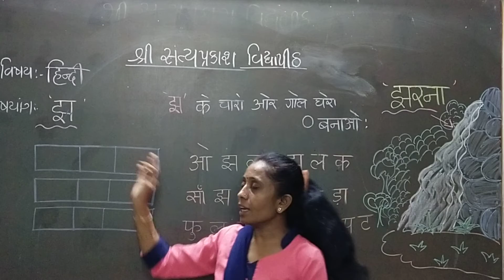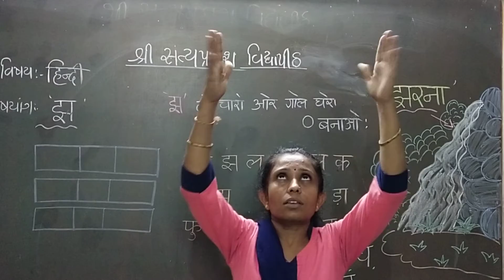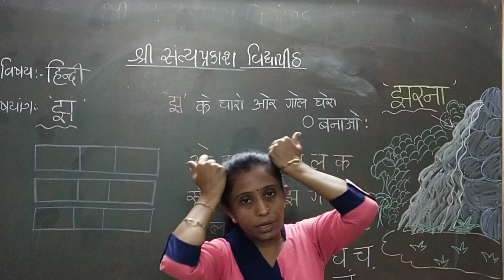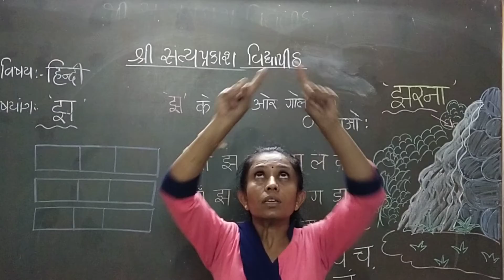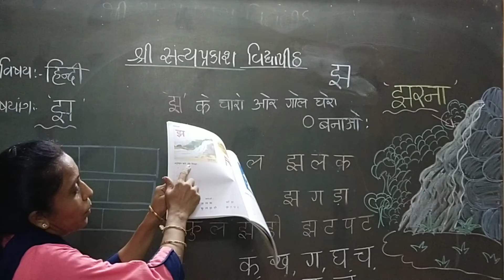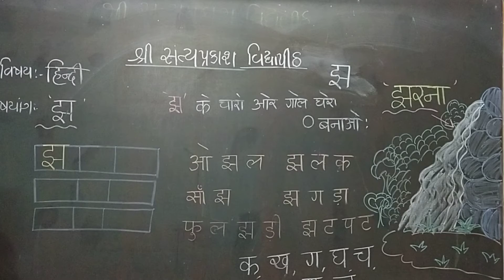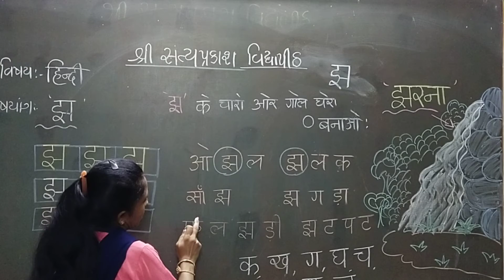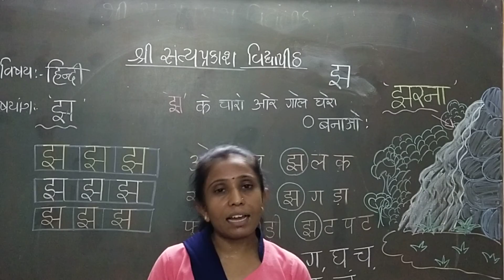26 8 2021 g m hkg sub hindi